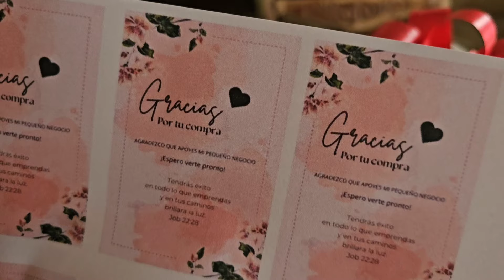minita me enseño hacer rosas eternas para nuestra venta😱ven aver como nos quedo🥰